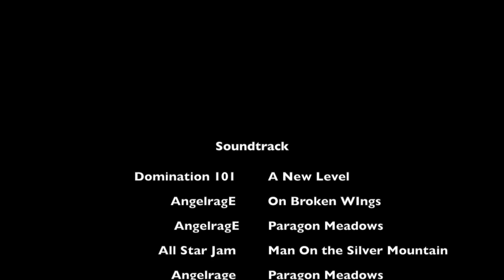ANGELRAGE BEHIND THE SCENES - THE THUNDER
The fourth in a series of video segments introducing the members of AngelragE